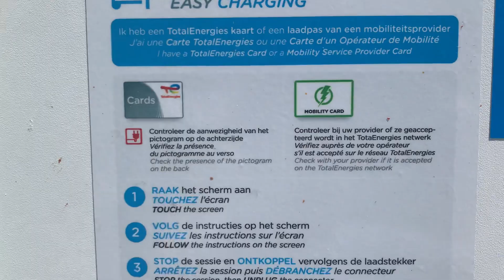Total Energies mixed charging facility @ Nieuwpoort (14jun23)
Total Energies installeerde aan het E40 op- en afrittencomplex van Nieuwpoort een gemengde ABB laadinfrastructuur met twee snelladers van 175 kW en enkele type2 traagladers (vermoedelijk 11 kW)